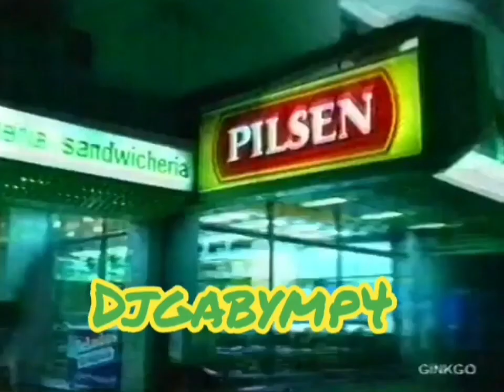Publicidad Cerveza Pilsen Uruguay (2001)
Publicidad emitida para TV Uruguaya con la participacion de Claudio Taddei
Creditos a @djgabymp436